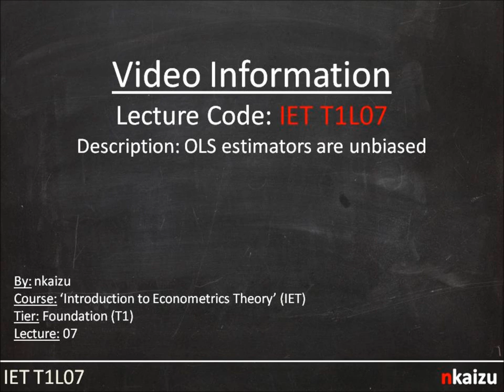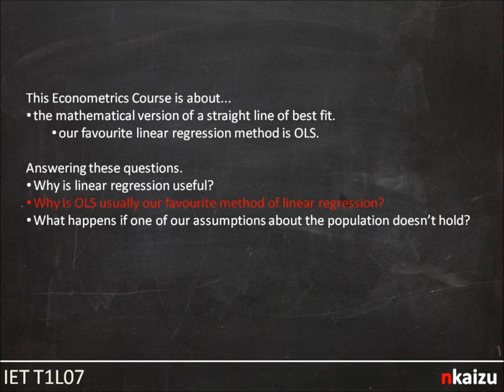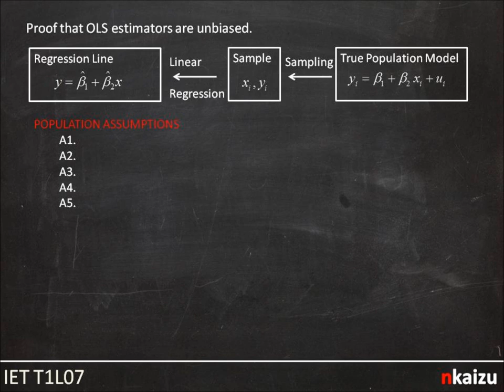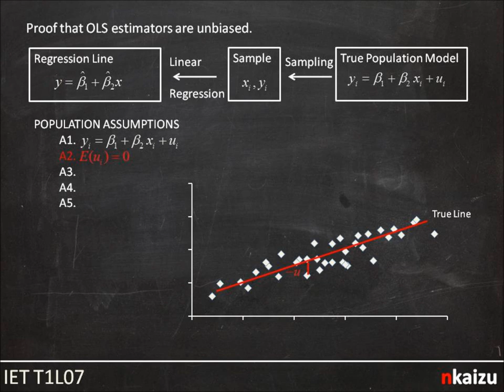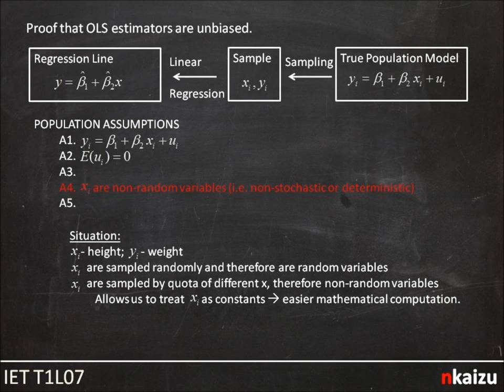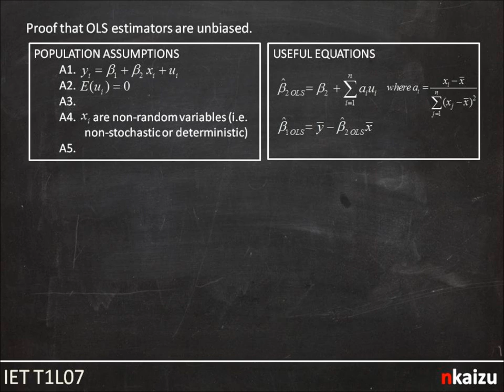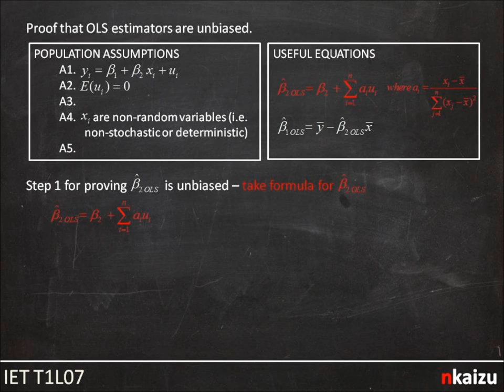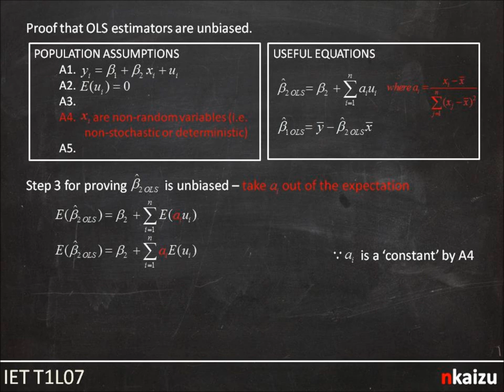07a nkaizu Econometrics lecture: OLS Estimators are Unbiased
IET T1L07a

nkaizu Econometrics Lecture 07a: OLS Estimators are Unbiased